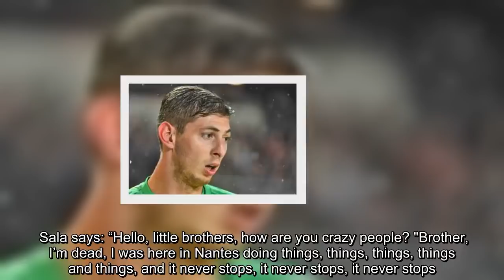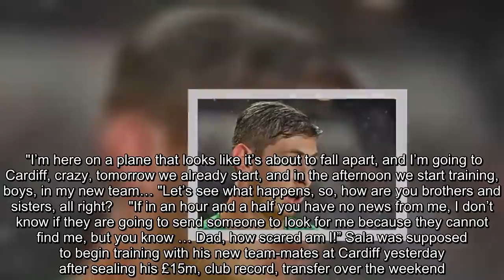Emiliano Sala may be ALIVE on raft boat or picked up by SHIP - police reveal four theories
Sala, who signed for Cardiff on Saturday, was on board a private jet heading to Wales, which disappeared from radar on Monday night. A search and rescue operation, which included multiple air and sea assets from the Channel Islands, UK and France, was suspended for the day at 5pm on Tuesday night. On resumption this morning, Guernsey Police announced they were searching a targeted area. And in a further update at 9.30am, Guernsey Police confirmed that they are conducting that search based on four possibilities. The update read: "We are searching based on four possibilities: 1. They have landed elsewhere but not made contact. "2. They landed on water, have been picked up by a passing ship but not made contact. "3. They landed on water and made it into the life raft we know was on board. "4. The aircraft broke up on contact with the water, leaving them in the sea. "Our search area is prioritised on the life raft option. More updates as information becomes available." The increased activity comes after a WhatsApp voice message from Sala emerged telling friends he was "getting scared" and "aboard a plane that seems like it is falling to pieces”. Sala says: “Hello, little brothers, how are you crazy people? "Brother, I’m dead, I was here in Nantes doing things, things, things, things and things, and it never stops, it never stops, it never stops. "I’m here on a plane that looks like it’s about to fall apart, and I’m going to Cardiff, crazy, tomorrow we already start, and in the afternoon we start training, boys, in my new team… "Let’s see what happens, so, how are you brothers and sisters, all right?    "If in an hour and a half you have no news from me, I don’t know if they are going to send someone to look for me because they cannot find me, but you know … Dad, how scared am I!” Sala was supposed to begin training with his new team-mates at Cardiff yesterday after sealing his £15m, club record, transfer over the weekend. Cardiff City CEO Ken Choo said: "We were very shocked upon hearing the news that the plane had gone missing. We expected Emiliano to arrive last night into Cardiff and today was due to be his first day with the team. "Our owner, Tan Sri Vincent Tan, and chairman, Mehmet Dalman, are all very distressed about the situation. "We made the decision first thing this morning to call off training with the thoughts of the squad, management staff and the entire Club with Emiliano and the pilot. "All of us at Cardiff City FC would like to thank our fans, and the entire footballing family for their support at this difficult time. We continue to pray for positive news."